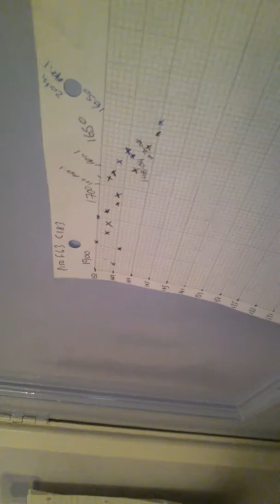12 weeks out. Bnbf prep